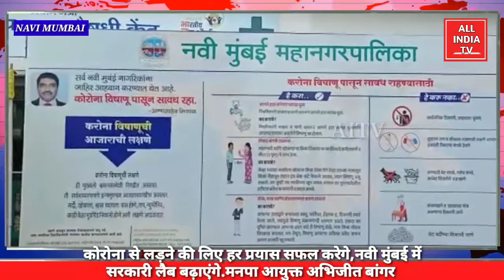कोरोना से लड़ने की लिए हर प्रयास सफल करेगे, नवी मुंबई में सरकारी लैब बढ़ाएंगे: मनपा आयुक्त अभिजीत बांग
कोरोना से लड़ने की लिए हर प्रयास सफल करेगे, नवी मुंबई में सरकारी लैब बढ़ाएंगे: मनपा आयुक्त अभिजीत बांगर

पिछले कुछ दिनों से नवी मुंबई में कोरोना का प्रभाव बढ़ता ही जा रहा है, कोरोना को रोकने के लिय हर प्रयास विफल साबित हो रहा है। ऐसे में नवी मुंबई के नवनिर्वाचित आयुक्त अभिजीत बांगर ने नवी मुंबई की जनता को एक कोरोना से लड़ने की एक आश जगाई जिसमे उन्होंने कोरोना से लड़ने के लिए नवी मुंबई में सरकारी लैब बढ़ाने से लेकर पालिका कर्मचारी की कोई ढिलाई नही बरती जाने का इशारा दिया एव कुछ नियमो को सुधार कर अमल करने का आश्वासन दिया।